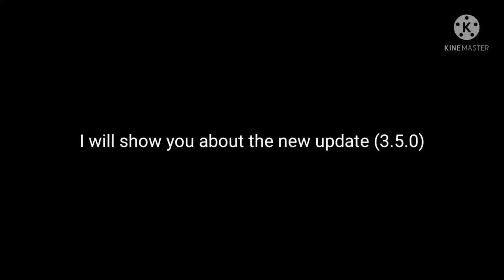New 3.5.0 update? | Soul Knight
I will show you about the new 3.5.0 update. It will be released on January 11, 2022.